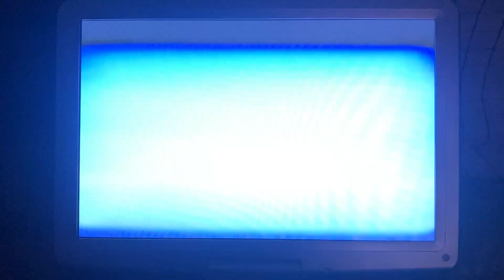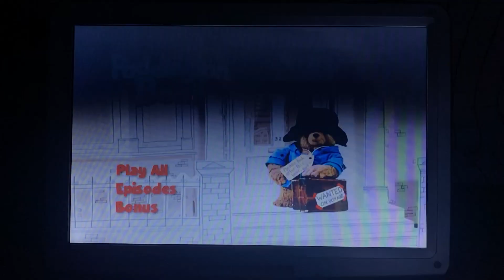Opening to paddington bear marmalade madness dvd (2011)